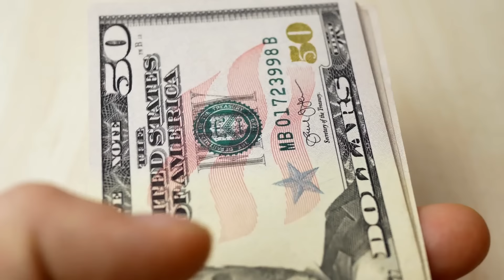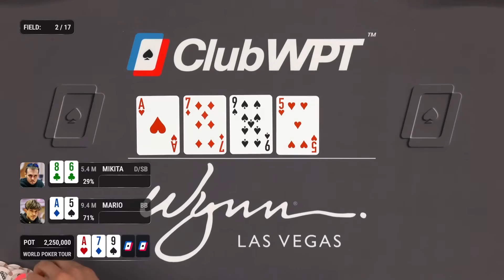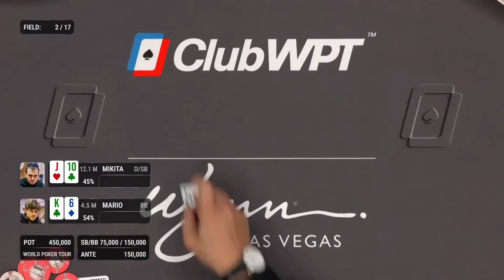$15,810,000 at WPT BIG ONE for ONE DROP at Wynn Las Vegas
WPT Global has the largest cash game network.

Get ready for the ultimate showdown in this adrenaline-pumping tournament! Don't miss out on the epic final table action! Witness the intense battles and find out who will walk away with the first place prize of over $7,000,000! Share your favorite moment in the comments.